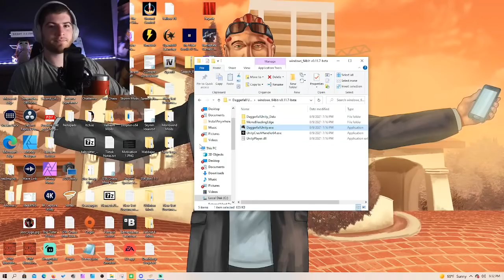Skyrim Player Tries Daggerfall Live! (This will go terribly)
A skybaby casual reliant on quest markers takes on Daggerfall Unity. Continuing where our last video left off with a massive price on my head, but this time. Live!

Luke Cavara
JacktheBlack
Pengy
HammockTherapy
Arkham
Jordan Hart
Scorch243
Merg200
Frayham